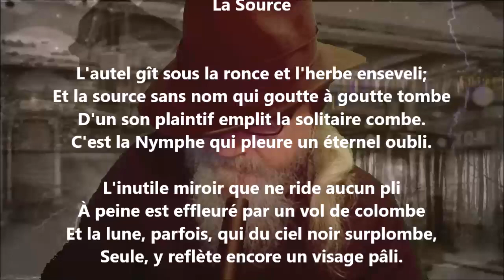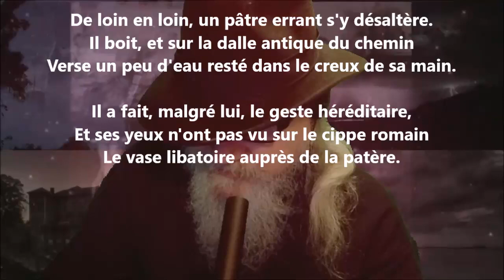La source - José-Maria de Heredia lu par Yvon Jean